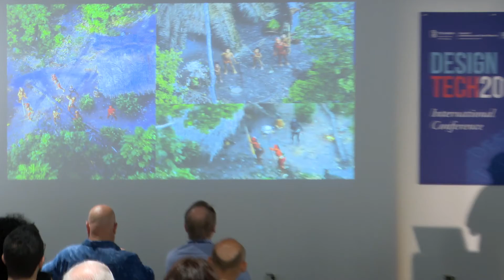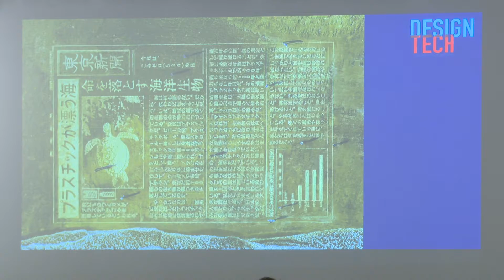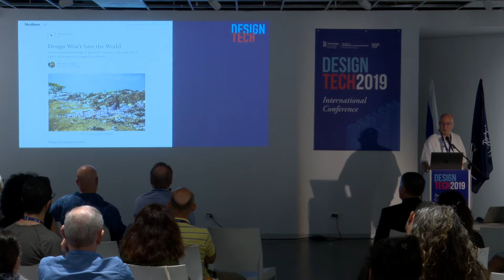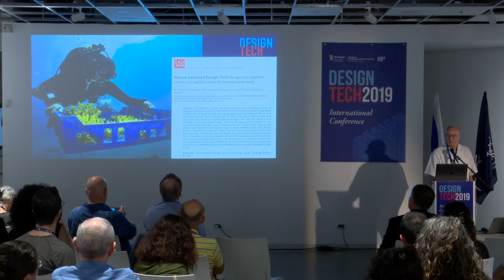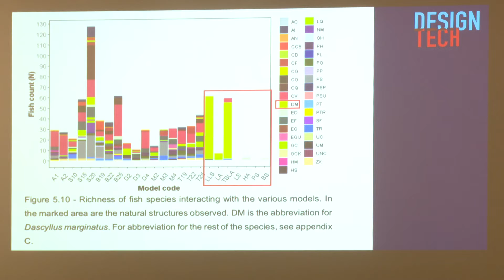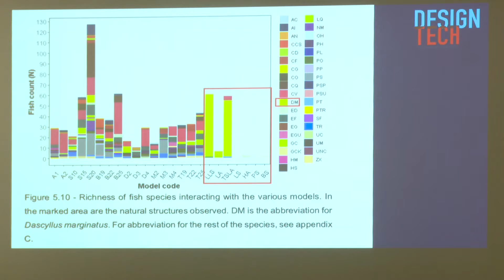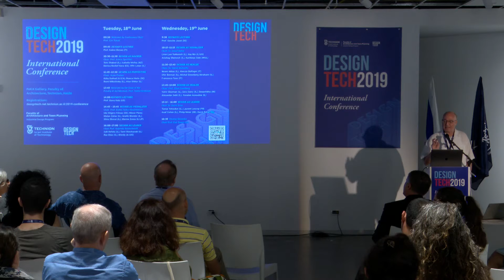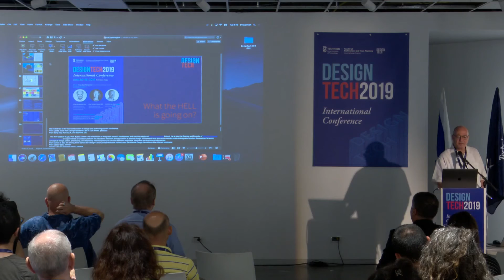DesignTech 2019 Conference * Welcome by Ezri Tarazi & Yasha Grobman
Welcome greetings by the Dean of the Faculty of Architecture and Town Planning Prof. Yasha Grobman and Conference Chair Prof. Ezri Tarazi

Design Tech 2019 International Conference on Design and Technology has gathered over 150 participants around 40 featured presentations of innovative projects by designers and researchers.
It was held on 18-19 June 2019 at PeKA Gallery, Faculty of Architecture, Technion, Haifa.

An initiative of Prof. Ezri Tarazi, Head of Industrial Design Graduate Program at the Technion.